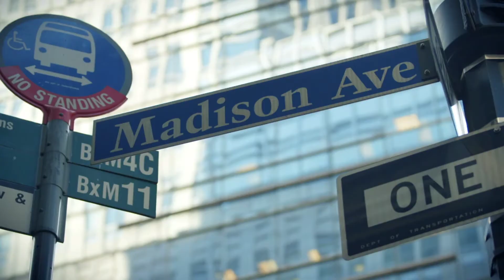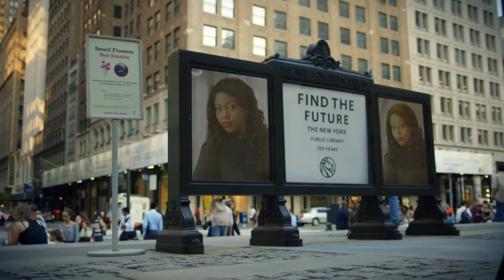DeJanee - Class of 2017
NOTE:  For optimal viewing, change "Settings" on bottom right of video to 1080p HD